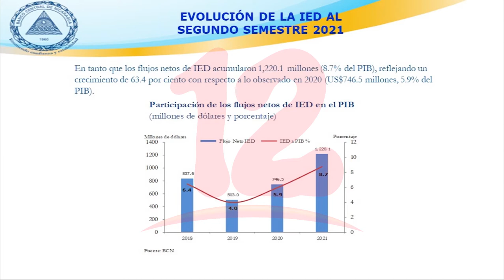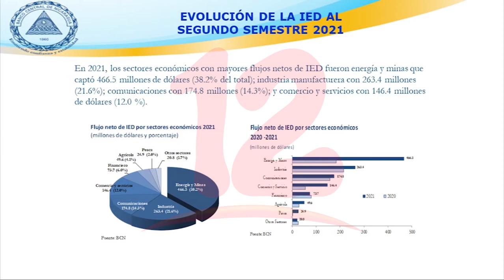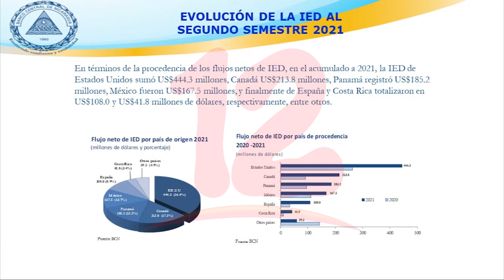Banco Central presenta informe sobre inversión extranjera al cierre del 2021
Noticias12Nicaragua Banco Central presenta informe sobre inversión extranjera al cierre del 2021.